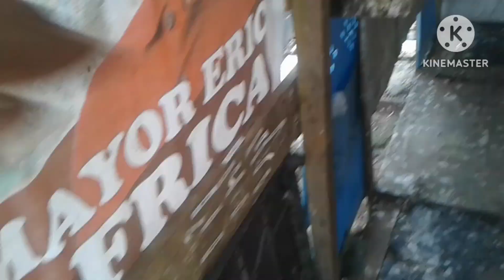NALAMPASAN NA AGAD NILA ANG 1HOUR NA RONDA NILA • KASAMA SINA R11 AT JAPAN • PART TWO✌️ •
TANGGAL INIP
1HOUR RANGING
LEGIT PA SA LEGIT
R ELEVEN/JAPAN LANG SAKALAM

MARAMING SALAMAT !!!

GOD BLESS !

HAPPY FLYING !